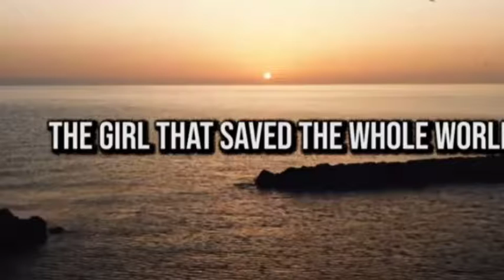The girl that saved the whole world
You can make a difference in the world